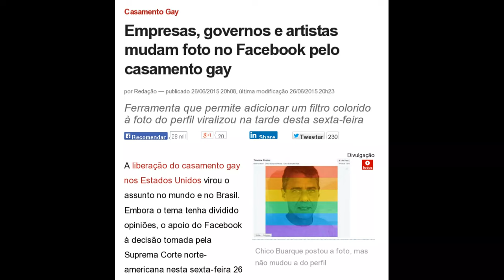Por que os gays se humilham tanto?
Quem acha que depende do estado para viver, está se humilhando...

Suprema Corte dos EUA aprova o casamento gay em todo o país

Empresas, governos e artistas mudam foto no Facebook pelo casamento gay

Menos de 2% dos usuários do Facebook utilizaram arco-íris em foto de perfil

Mais de 26 milhões coloriram fotos no Facebook para apoiar casamento gay

Ativistas gays e religiosos: qual a diferença?

Afinal, o que é um direito?